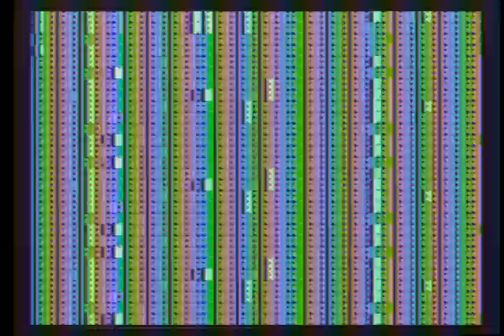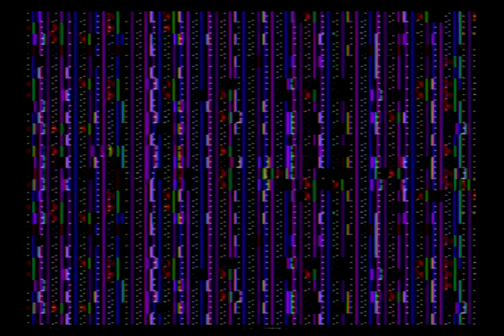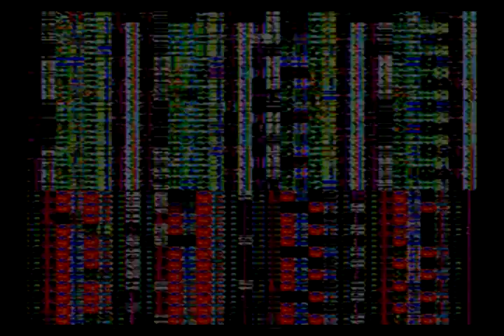Circuit Bent Sega Genesis modulated by Yamaha DD-7 (Footage Capture)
This is my Sega Genesis being short circuited by my Yamaha DD-7 drum machine. Their circuits are being run into each other to cause syncronized "crashing" of the game palatte. All sound is coming from the DD-7. I move the bend points around quite a bit to see what all will come out so skip around in the video.

There are some loud spikes, noise and feedback (awesome) in the middle of the video so dont blast your speakers too loud!

Game in use is TMNT Tournament Fighter